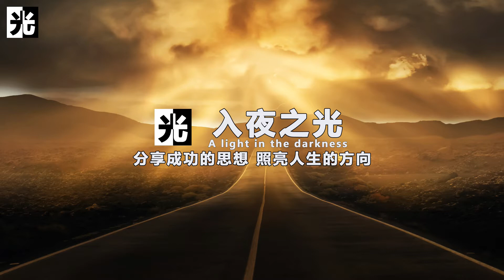力微休負重，言輕莫勸人 - 入夜之光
力氣小就不要去承擔大的重量，
說話不被人重視、分量輕、沒有技巧
就不要去勸解別人，
結果總是會自取其辱。

分享成功的思想 照亮人生的方向